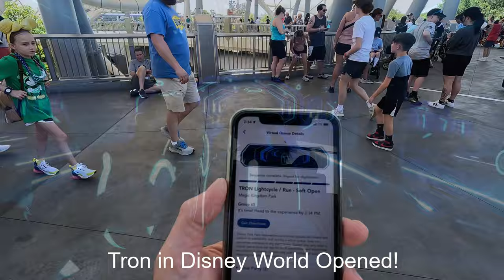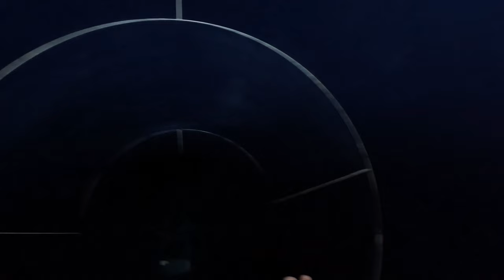ARC Adventures 2023 Cruise Highlights! | Happy 2024 Everyone!! | 4-Cruise Highlight Reel!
Wishing you all a very Happy New Year! Wishing a safe, happy & healthy 2024!

We took 4 cruises in 2023:

We sailed in January on the NCL Breakaway (Our first ever Norwegian cruise as we sailed on the January '23 Vlogger Extravaganza cruise out of New Orleans.

In May we sailed on the Carnival Miracle - our first sail-away from Long Beach! We had an amazing 3 day cruise to Ensenada with our friends, Mike & Betsy from Beach Please, and Rich and Donna!

In August we had our first ever MSC cruise as we sailed on the MSC Seaside, with an overnight stay in Ocean Cay.. We had a great time on the Seaside, and enjoyed the overnight stay at Ocean Cay!

In November, we cruised on the Carnival Vista, her first sailing out of Port Canaveral, for a fun-filled 5 day cruise to Amber Cove and Grand Turk!

In between the cruises we had a great time at Disneyland (our first ever) and Disney California Adventure (also a first time for us!).